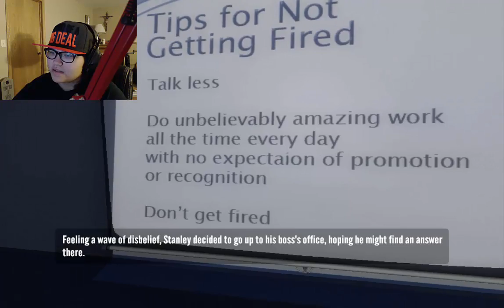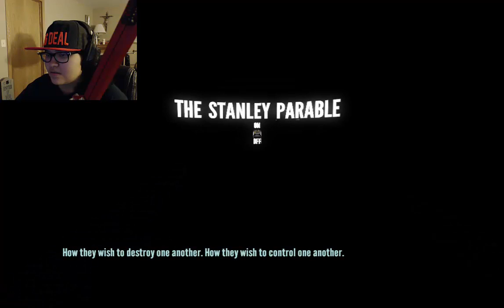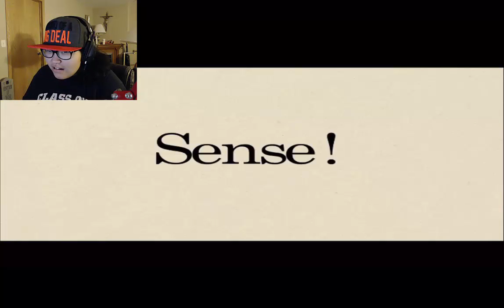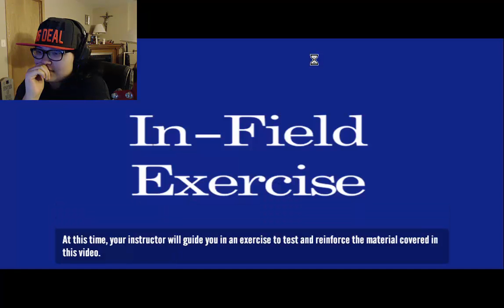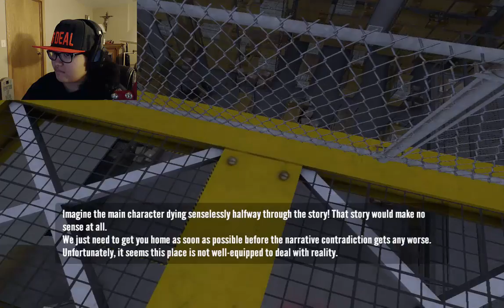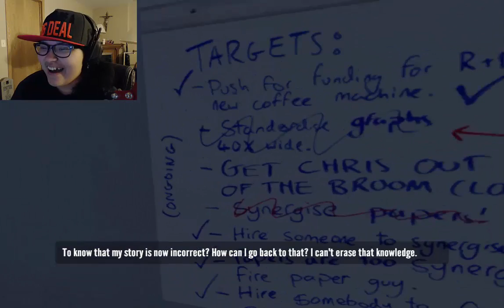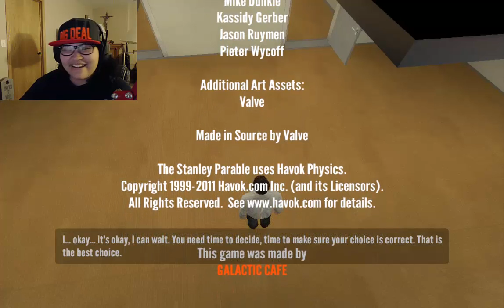Ruining The Game- The Stanley Parable #2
Hey guys, I hope you enjoy the video and as always have an awesome day PEACE!!

Also Here's Nerdblock!